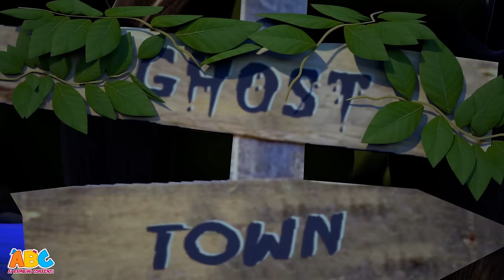5 Scheletri Che Ballano | 5 skeletons dancing song in Italian | Filastrocche | ABC Italiano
Boo!! I cinque scheletri sono usciti una notte e hanno spaventato i bambini con il loro ballo di Halloween! Partecipa a questa magia di mezzanotte e fai la divertente danza dello scheletro con il tuo canale di canzoni per bambini preferito, Ai Bambini Contenti

ABC: Ai Bambini Contenti. Il canale con le canzoni più belle e popolari per bambini piccoli.
Canzoni e filastrocche con Kent, Tim, Pego, Luke e Mumu!
Il meglio delle canzoni di filastrocca in italiano di Ai Bambini Contenti

sul canale:
ABC, Ai Bambini Contenti! è il canale con le canzoni e le filastrocche più belle per bambini piccoli! Kent l'elefante, Tim la scimmia, Luke il leone, Pego il Maiale, Mumu la mucca accompagneranno i bimbi alla scoperta della musica...